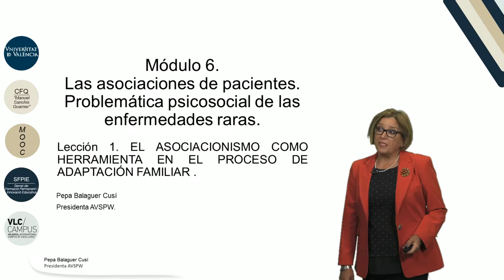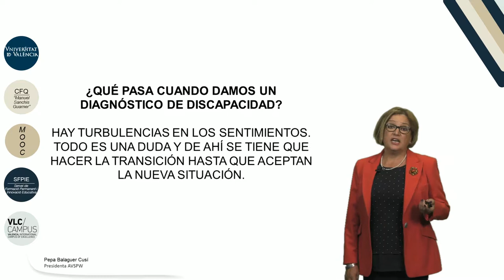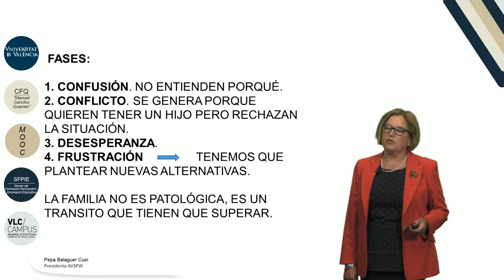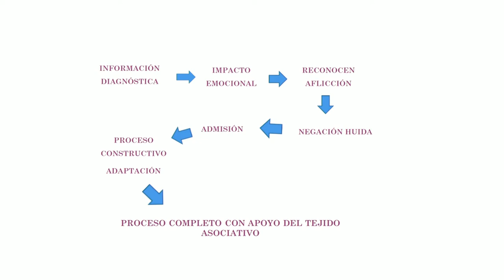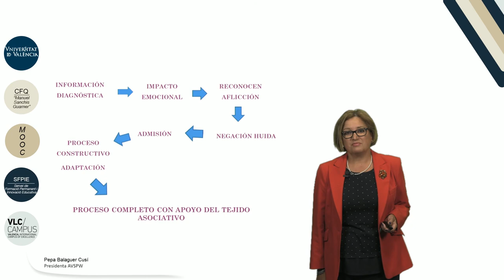m 6 l 1